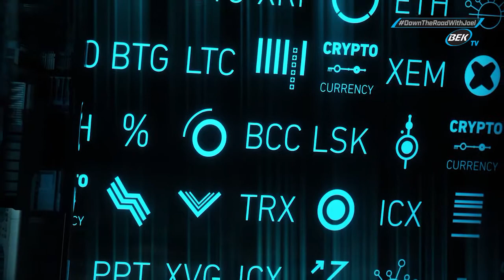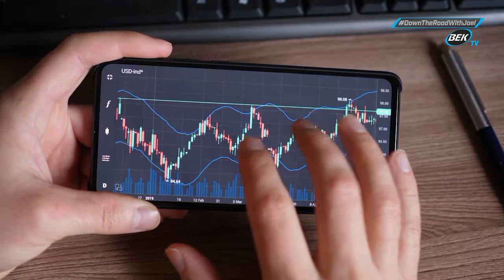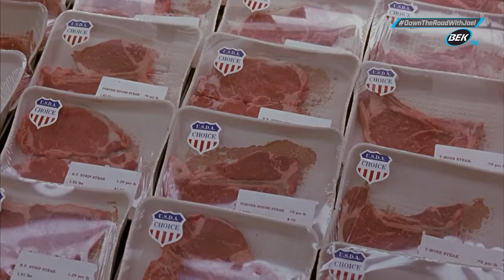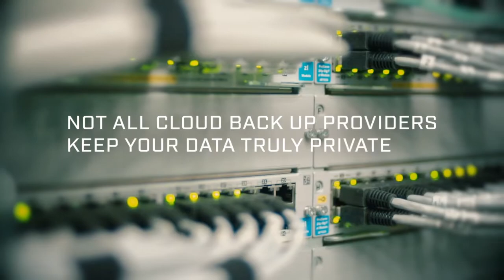June 2, 2021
Down the Road with Joel Heitkamp -Joel chats with MinDak Gold & Silver Owner Jack Seaman about cryptocurrencies, what are they, how do they work, who excepts them?  Sarah Heinrich with KFGO and Growing Harvest Ag Network joins Joel to discuss the ransomware attack on meatpacker JBS, what effects it has on producers?  Joel also chats with Sarah about the drought conditions in the northern plains.  Jeb Williams with ND Game & Fish talks about the deadline for deer apps and how wildlife is doing in the state.